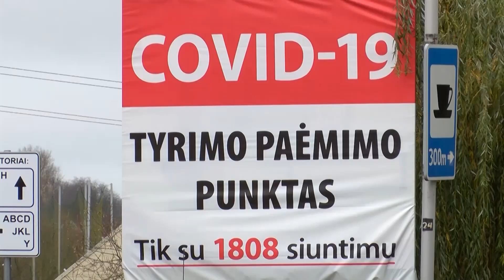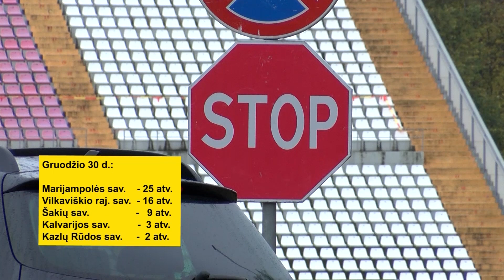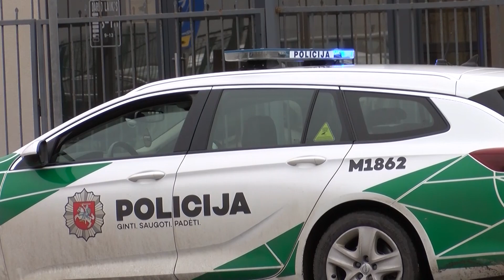2020-12-31 Marijampolės TV žinios